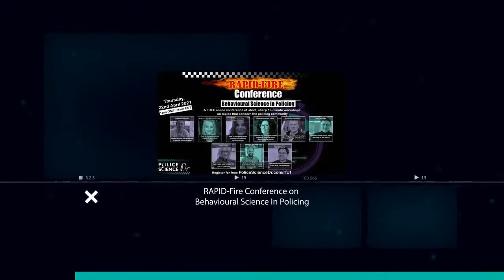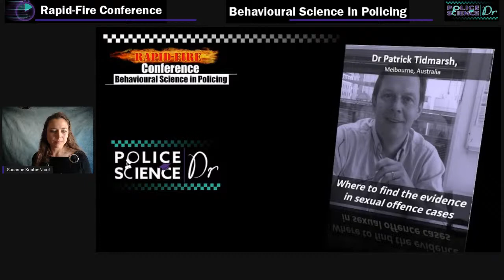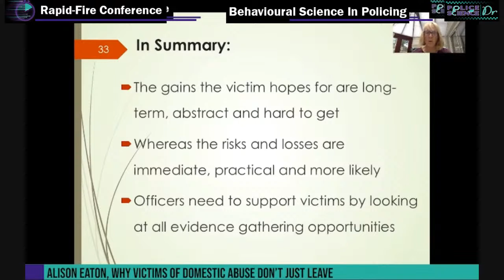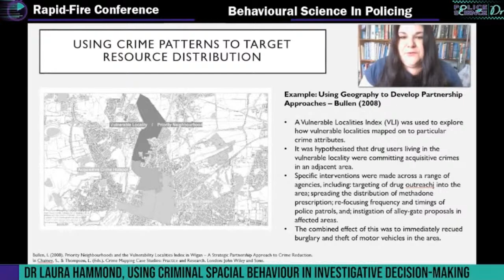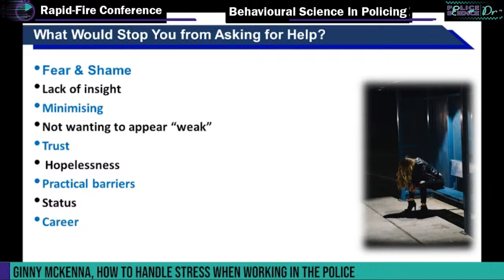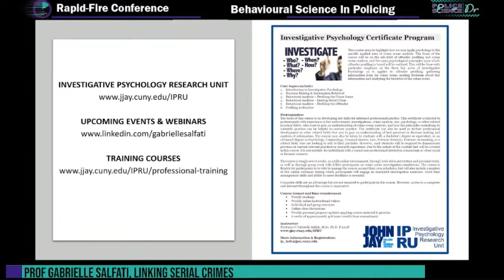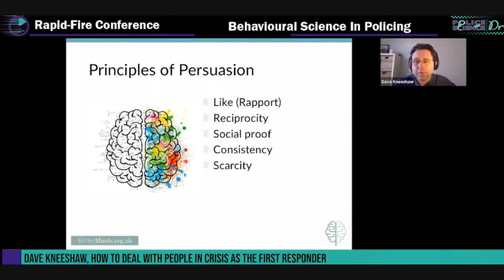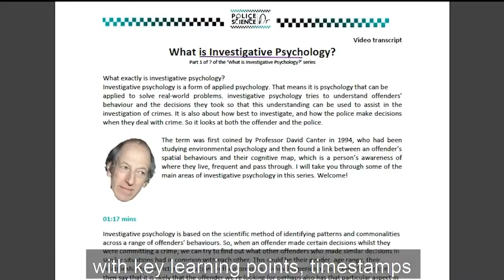Rapid-Fire Conference - Behavioural Science In Policing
Free event, introducing law enforcement to a variety of topics concerning policing that can enhance and improve how we keep our communities safe.

10-minute training sessions

🔗 Links mentioned & posted during the conference:🔗

📘 For discounted access to the eBook with the speakers' details and transcripts with key learning points from their training sessions, join the free email list

Register for the free Global mental health in policing webinar on 13th May

Conference sponsor Cazenovia College NY and their dual-major major in Psychology & Criminal Justice and Homeland Security Studies

Birmingham City University Crime & Society Research Centre, of which Dr Laura Hammond is the Director

INVESTIGATIVE PSYCHOLOGY RESEARCH UNIT at John Jay, led by Professor Gabrielle Salfati

Visit the Police Science Dr Academy for 2 free courses: 'How to do Evidence-Based Policing in 4 Steps' and 'Behavioural Science in Policing'

Dave Kneeshaw's Betterminds, training for professionals in the fields of addiction & mental health